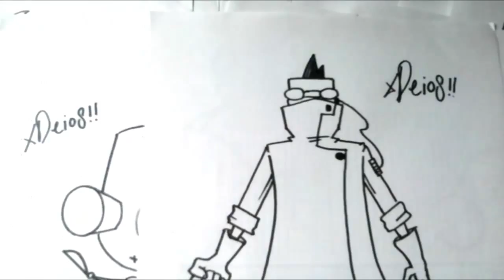Mira Y Animate a Dibujar ESTE PERSONAJE DE INVADER ZIM XDEIOS